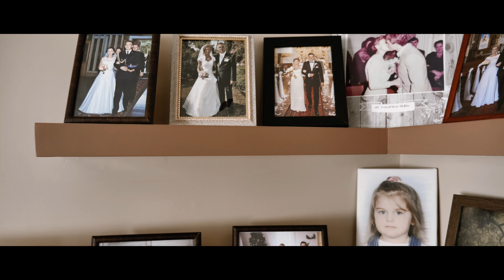"Anna & Dawid" -Teledysk Ślubny